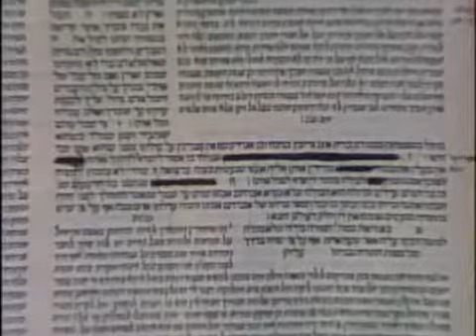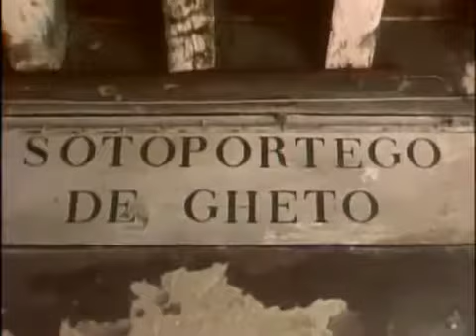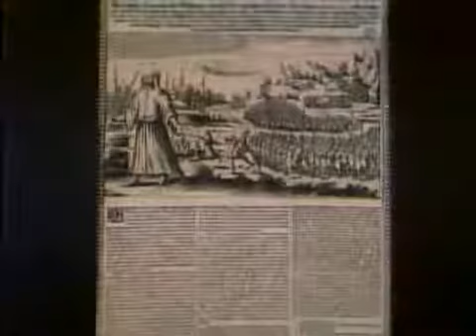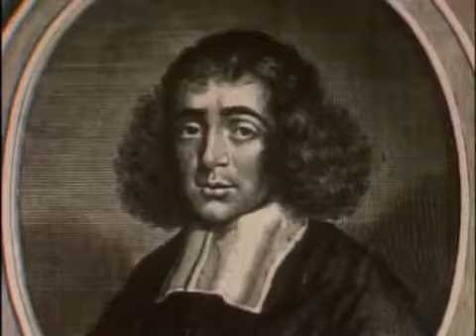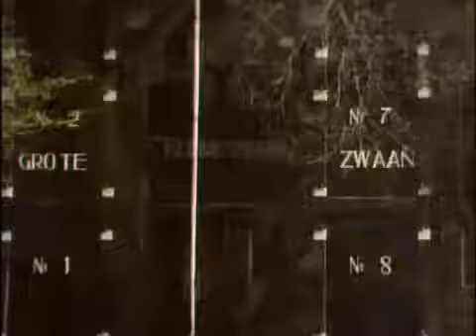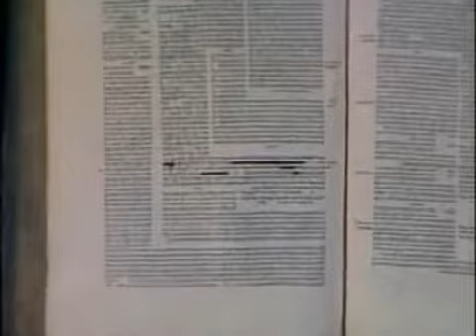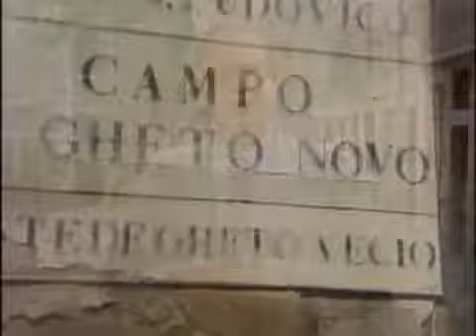Jewish Heritage Vol 2- 3